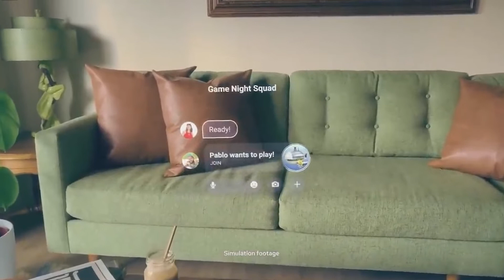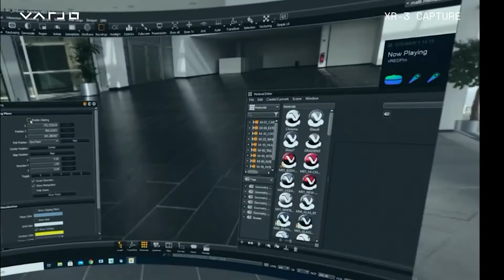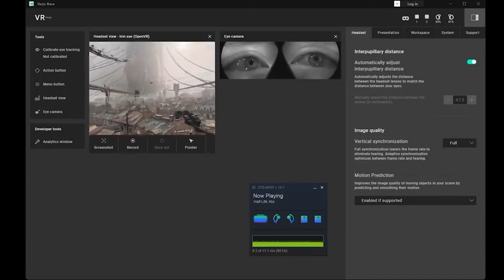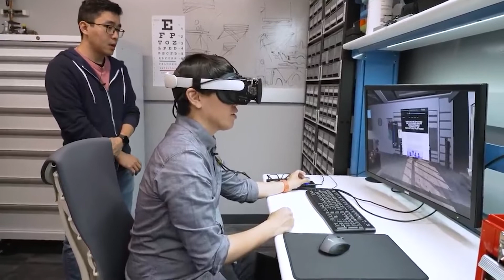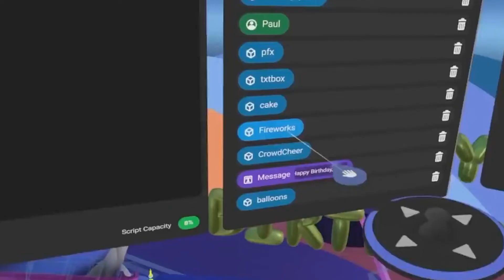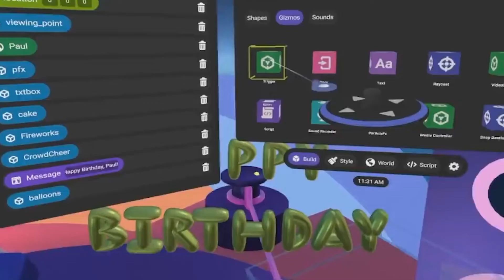Meta Quest Pro, or Cambria? What We Know About Meta's Next VR Headset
Tech Insights Business

(2-3 ALINEA’S UIT DE TEKST VAN DE VIDEO MET HASHTAGS BIJ BELANGRIJKSTE ZOEKWOORDEN)

About Tech Insights Business

Videos about (Tech Insights, Company Forensics, Tech Reviews)

Written, voiced and produced by (Tech Insights Business)

❓ Copyright Questions